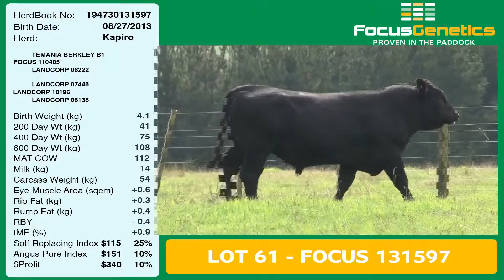Lot 61 FOCUS 131597 - $4,750